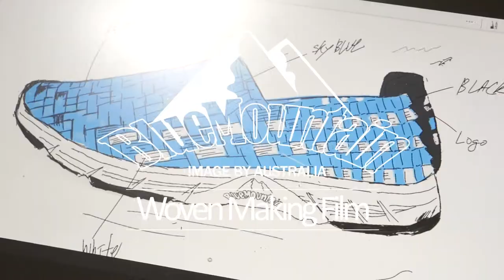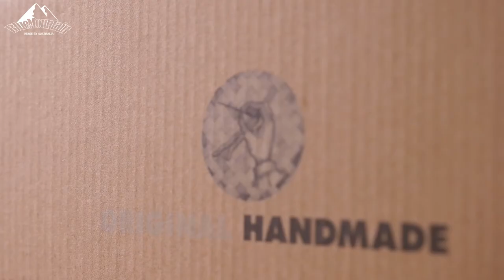블루마운틴우븐 제작과정 영상